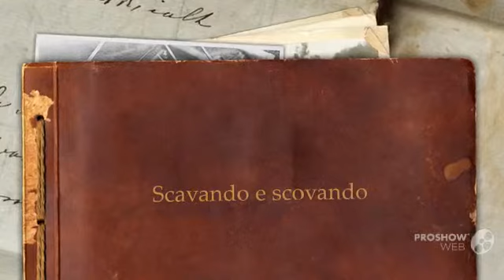scavando e scovando me